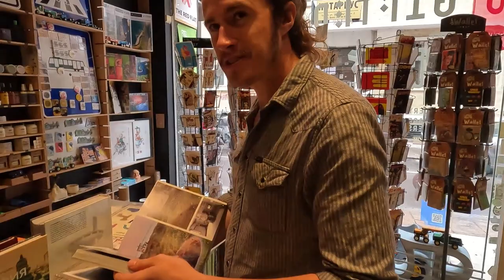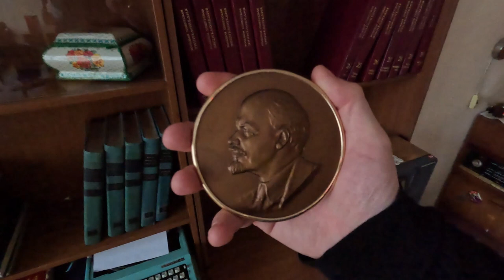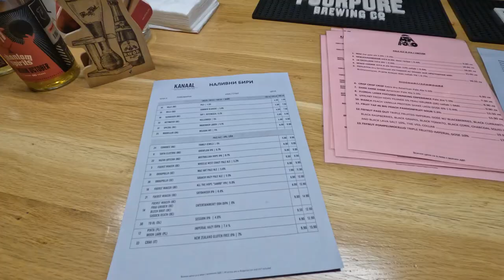COMMUNIST HOME AND CRAFT BEER in Sofia, Bulgaria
So after a short stay in Turkey I've taken the bus over to Sofia, Bulgaria and met up with Aiden, a channel regular. We explored the Bulgarian capital, checked out The Red Flat - a time capsule of soviet-Bulgarian life, and checked out some of the local bars and restaurants.